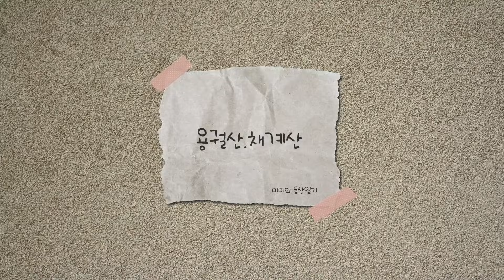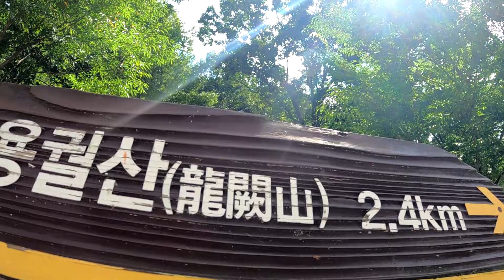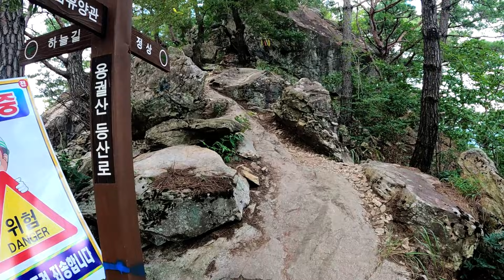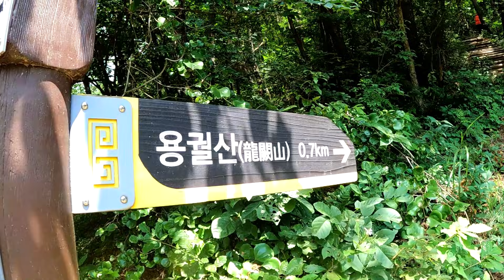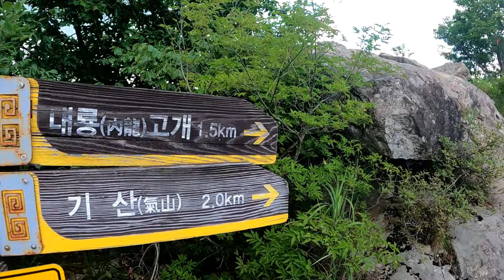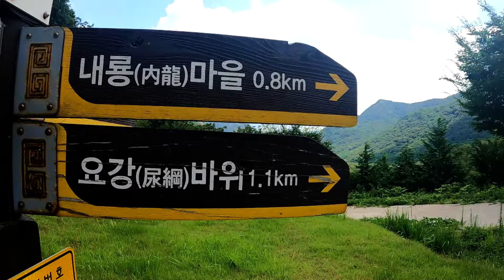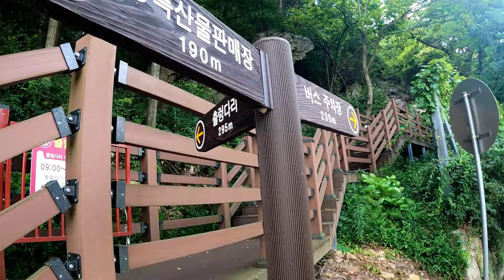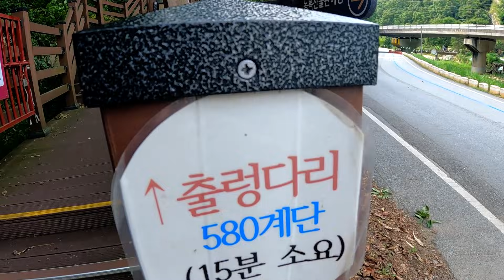[용궐산]요즘 가장 핫한 순창 용궐산의 하늘길과 채계산의 대한민국 최장길이 출렁다리 까지 미미의등산일기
만든지 얼마 안되어 아주 따끈따끈한 용궐산의 하늘길
최근 하늘길 때문에 용궐산이 유명해 졌지만
용궐산을 오르다 보니 하늘길이 아니어도 충분히 멋진 산이었습니다😊
용의 기운이 가득한 용궐산과
근처에 우리나라 최장길이의 출렁다리를 보고 왔습니다.

감사합니다.
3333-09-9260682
카카오뱅크 김미미